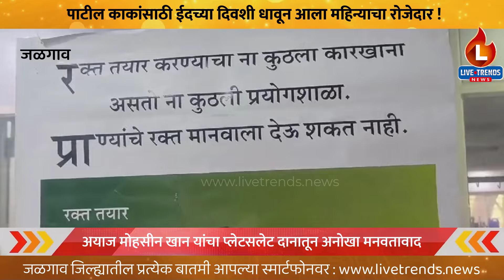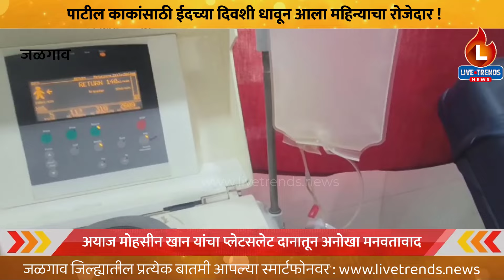Platalates Donation : पाटील काकांसाठी ईदच्या दिवशी धावून आला महिन्याचा रोजेदार !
जळगाव-लाईव्ह ट्रेंडस न्यूज प्रतिनिधी | रमजान निमित्त संपूर्ण महिना रोजा धरल्यानंतर आज ईदच्या दिवशी जळगावचे सामाजिक कार्यकर्ते तथा वरिष्ठ पत्रकार अयाज मोहसीन खान यांना भुसावल येथील सुरेश पाटील यांची प्रकृती खालावल्याने त्यांना प्लेटसलेटची गरज असल्याचे समजताच त्यांनी धाव घेत त्यांना मदत केली. समाजात आज बर्‍याच ठिकाणी दुहीचे वातावरण असतांना ईदच्या दिवशी एक रोजेदार एका हिंदूधर्मीय रूग्णासाठी धावून जातो ही बाब मानवतावादाला नवीन आयाम देणारी ठरली आहे. पहा स्पेशल रिपोर्ट !